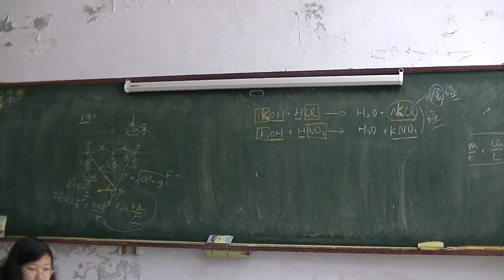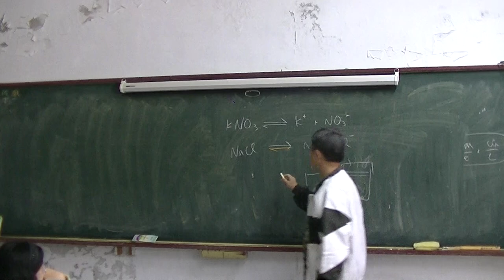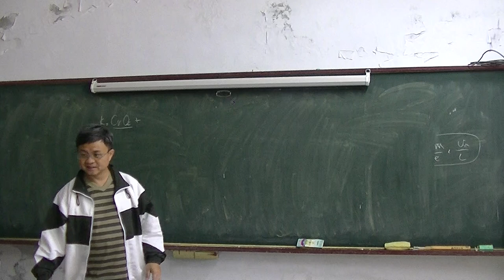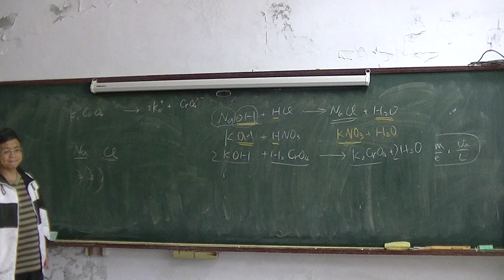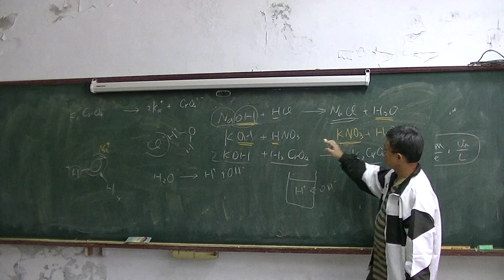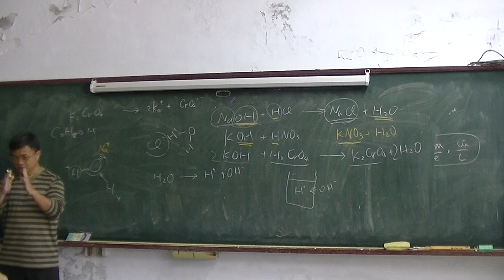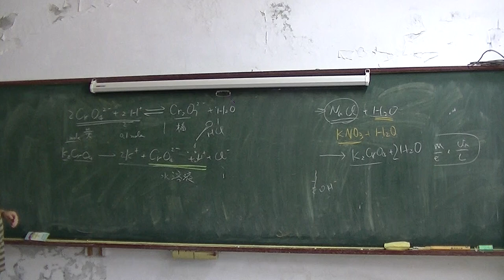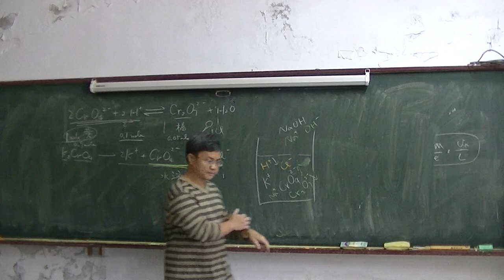國中化學 可逆反應01